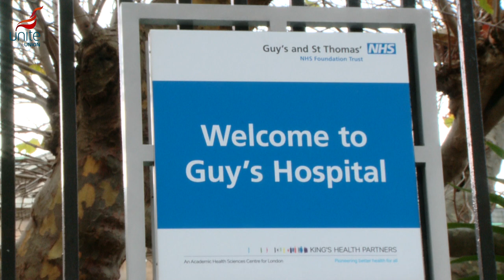NHS Strike 24 November - Fair pay for the NHS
Unite members working in the NHS stepped up their campaign for fair pay with a further four-hour strike on Monday 24 November. We managed a short video snapshot of a picket line at Guy's hospital in London.

Unite members and Unite officer Sarah Cook explain why NHS workers across England and Northern Ireland are continuing with strike action and protest.